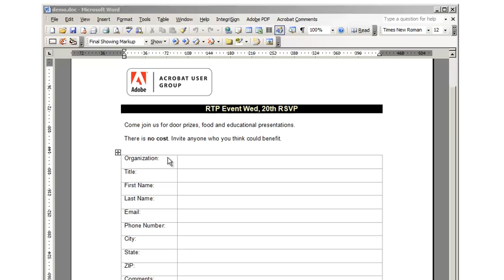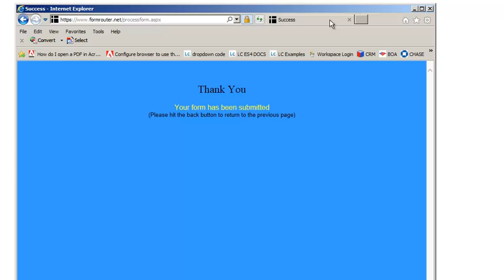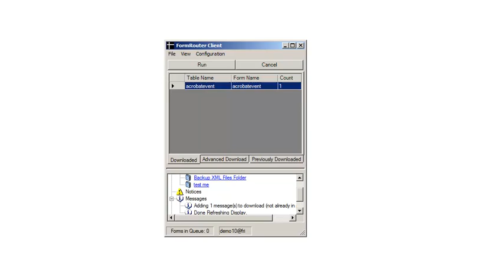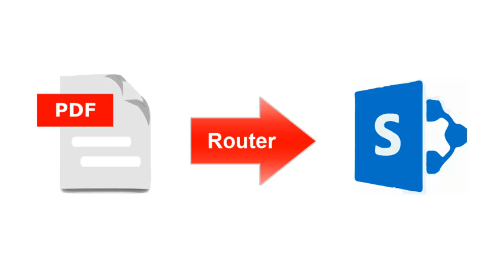Publish PDF Forms To SharePoint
- Easily collect data securely from PDF forms to SharePoint Lists and Document Libraries.
- SharePoint User Accounts are not required to submit PDF forms (save on licenses to collect data) .
- Route forms into their own Lists and Document Libraries.
- Route forms to different Subsites in your Site Collection.
- Work on PDF Forms offline and submit when connected.
- Secure 256 bit data transmission.
- Works with the Free Adobe Reader.
- Works with SharePoint 365